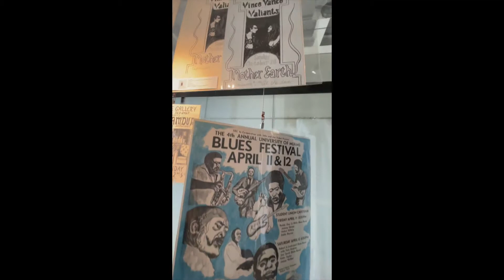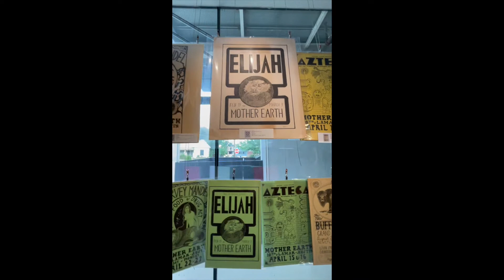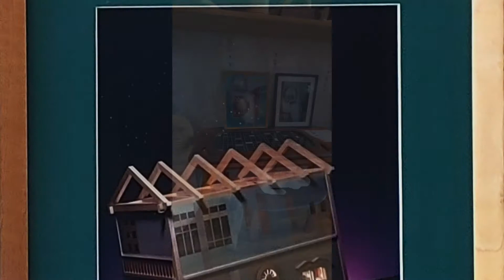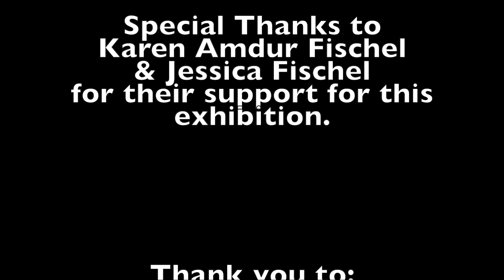David Amdur - A Light In The Wood: Memorial Exhibition 1949-2021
David Amdur was a staple of the Austin art community for much of his life, from his days at UT, to Amdur Gallery and Frame in downtown Austin, to his dream home he designed & built. Drawing, painting, printmaking, music posters, wood furniture, wood and stone sculpture, you name it, Amdur was a master at it. Let us come together to celebrate his life & legacy.

"Simply & beautifully we unleashed our emotions and how pleasant were those days of poems & passions. To be lulled into speechless wonder at the image of happiness & fulfillment. But as illusive as these precious moments are to capture. So must we accept the fragile air about feelings that the slightest ill wind disturbs. What we had is not lost- only past in a fervent hope that will lead to better. " - David Amdur